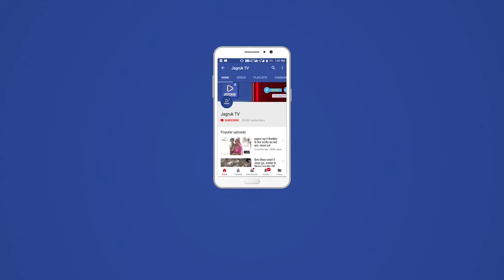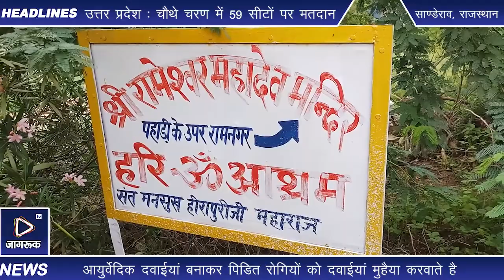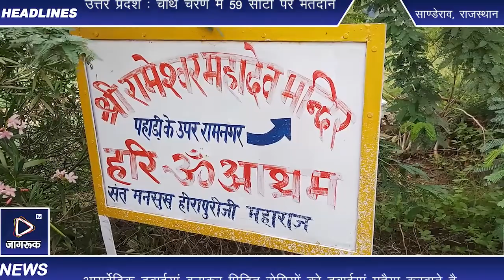आस्थाओं से जुडा है रामनगर का रामेश्वर धाम, महाशिवरात्रि पर्व पर होंगे विशेष धार्मिक अनुष्ठान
राजस्थान के कण-कण में जिस तरह वीरों की गाथा लोगों में वीरता की भावना जगाती है। ठीक उसी प्रकार राजस्थान के ऐतिहासिक तीर्थ स्थलों की गाथाएं लोगों की धार्मिक भावना उजागर करती है। राजस्थान के पाली जिले के सुमेरपुर-जवाईबांध सड़क मार्ग पर रामनगर गांव में अरावली पर्वतमालाओं की गोद में बसा श्री रामेश्वर महादेव का मंदिर भी ऐसा ही एक धार्मिक एवं प्रसिद्ध तीर्थ स्थल है। श्री राम के नाम से जुड़ा रामनगर और आदिकाल से स्थित एक छोटा सा रामेश्वर महादेव का मंदिर पहाडी पर आया हुआ है। इस मंदिर का कोई शिलालेख तो वर्तमान में नही है। मगर पूर्वजों के अनुसार यह शिवालय त्रेतायुग में श्री राम अवतार के पूर्व समय से ही इस पवित्र भुमि पर स्थित है। सुमेरपुर तहसील के रामनगर गांव में स्थित श्री रामेश्वर महादेव मंदिर पर अब तक कही संत महात्मा आए तथा गए जबकि स्थायी रहने की हिम्मत अभी तक किसी ने नही जुटाई। गांव के लोग ही अक्सर यहां आकर पूजा करते थें।अब यहां पर करीब पच्चीस वर्षों से जुना अखाडा के नागा सन्यासी संत श्री मनसुख हिरापुरी महाराज यहां पर स्थायी रूप में अपना डेरा लगाए हुए है। संत के यहां पर नियमित पूजा-अर्चना करने से श्रद्धालु भक्तों का इस मंदिर की तरह रूझान बढने लगा है। संत हिरापुरी ने इस मंदिर पर हरिओम आश्रम के नाम कुटिया बनाई तथा मंदिर का विस्तार करवाकर गांव के लोगों से तथा बाहर से आने वाले संत के शिष्यो व भामाशाहो का सहयोग लेकर इस पहाडी पर सुन्दर बगीचा, कमलकुण्ड, कबुतर घर, रसोई घर, सत्संग स्थल,स्नान घर, सुलभ शौचालय सहित कहीं विकास कार्य इस मंदिर पर करवाया है। आगे भी इसका विस्तार करने की योजनाएं बनी हुई है। यहां पर महाशिवरात्रि, वैशाखी पूर्णिमा,गुरू पूर्णिमा तथा श्रावणमास में भक्तों का मेला लगता है,रात्रि में भजन-किर्तन भी किए जाते है। मानों पूरी नगरी भक्ती के रस में डूबी हो। यहां पर शिवरात्रि व चातुर्मास के समापन पर धार्मिक अनुष्ठान होते है। जिसमें महारूद्राभिषेक व महाप्रसादी का आयोजन संत श्री मनसुख हिरापुरीजी महाराज की पावन निश्रा में होती है। जिसमें देश-प्रदेश सहित स्थानीय रामनगर,अणगौर, गलथनी, कोलीवाडा,सोनपुरा, दुदली, बडगांव,साण्डेराव,फालना,  सुमेरपुर सहित गांवों के श्रद्धालु प्रसाद ग्रहण